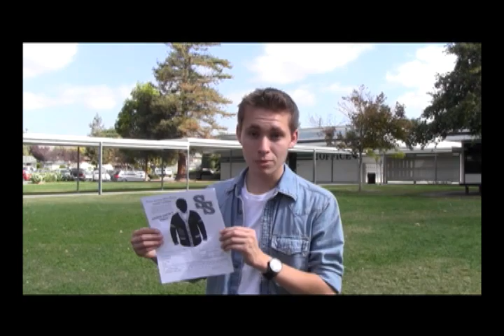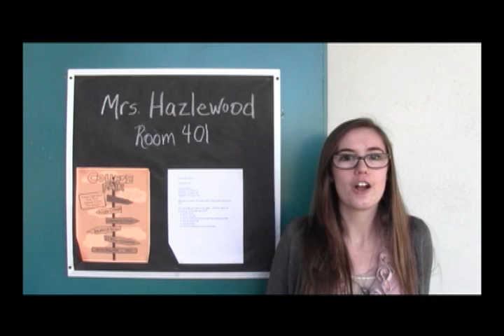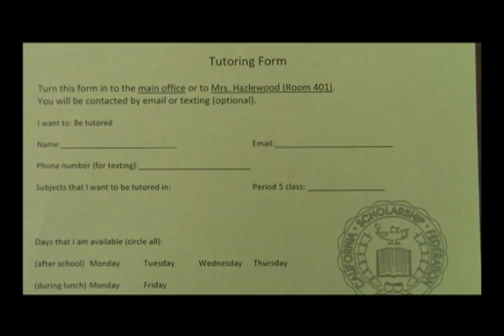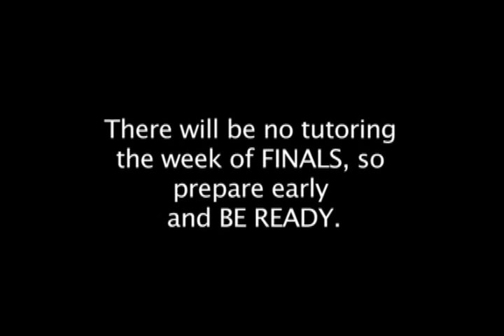KSSH News 12-13-2012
You will not want to miss this new teacher interview, two interviews with our Principal, another Fashion Police, a story about our robot club, and more.